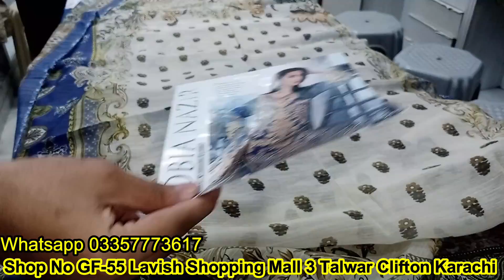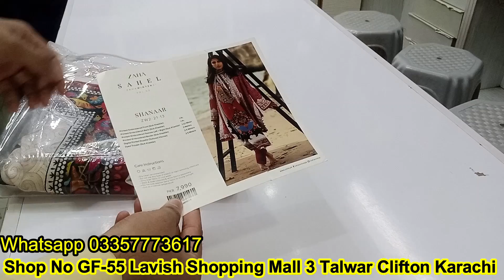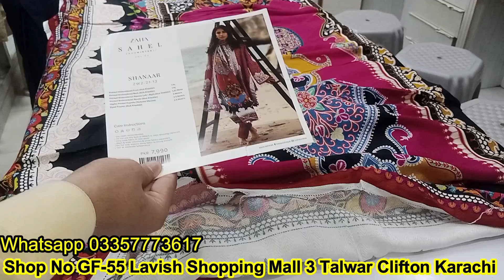Sobia Nazir Qalamkar Lakhany Zaha Winter Collection available